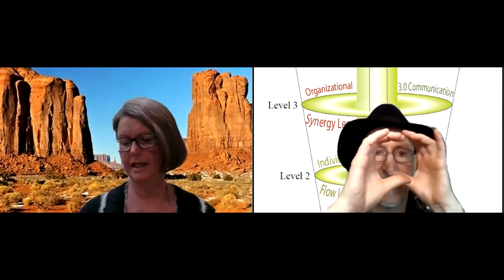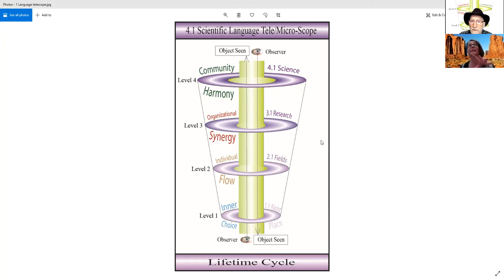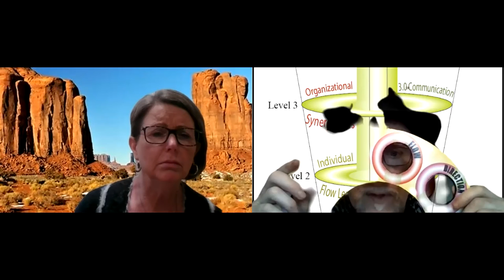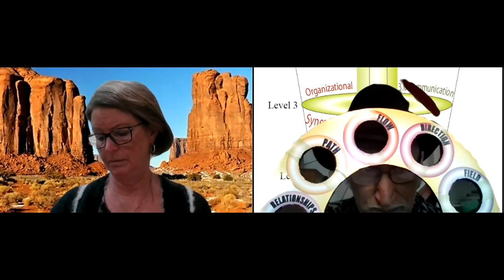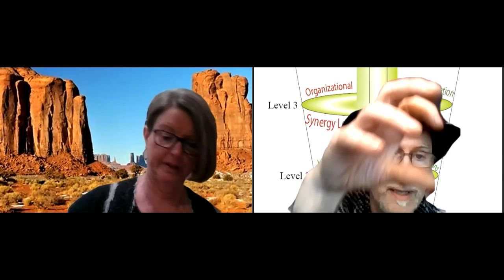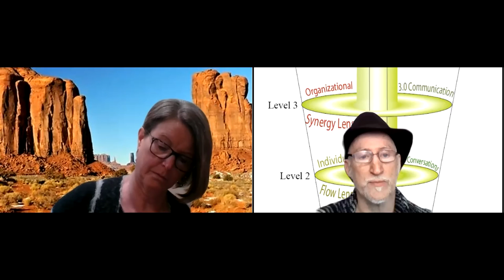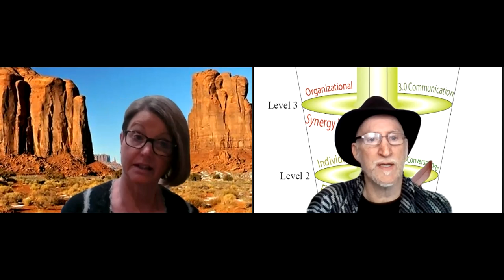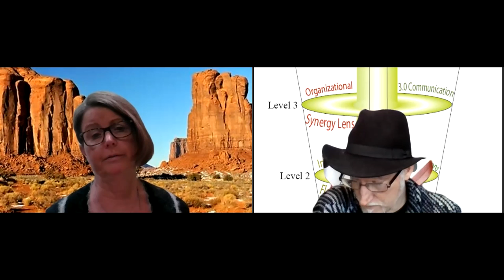5 Ease Out 210523 1 The Start: Sylvia Henheffer Session 5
Elijah dives deep into sharing the flow wheel with Sylvia.